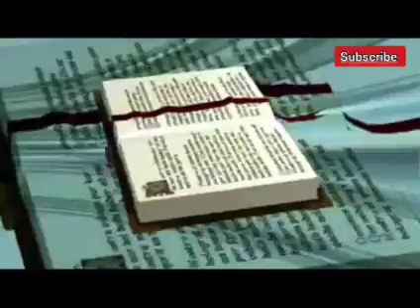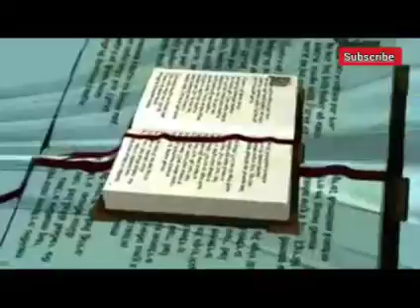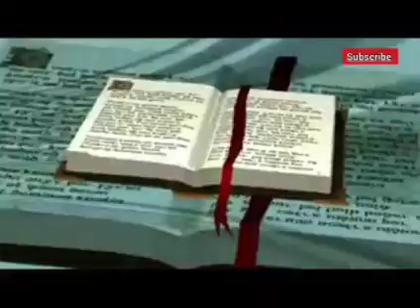Genesis 24-28/ Audio Bible Reading KJV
Walk through the Bible with us on Jesus Baby Club. Studying the Word of God is made easy for you. Be blessed!